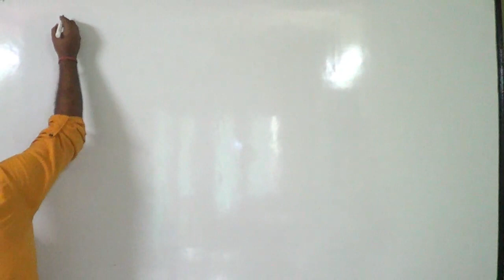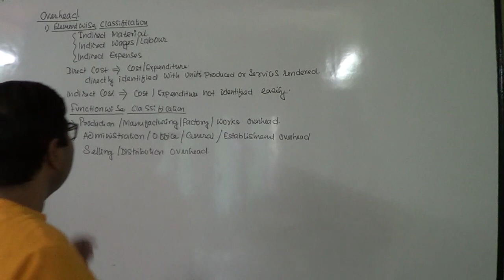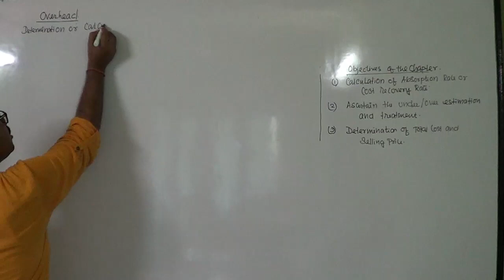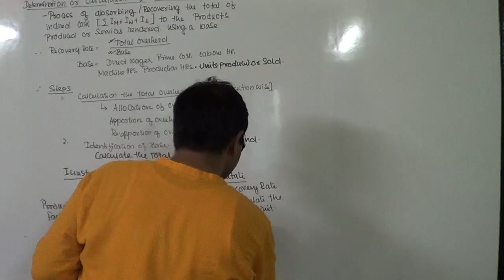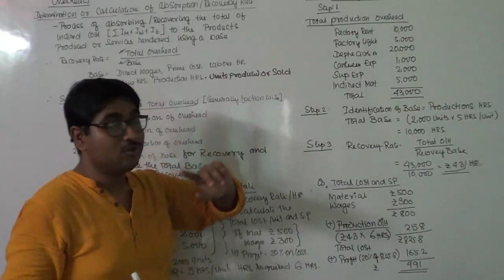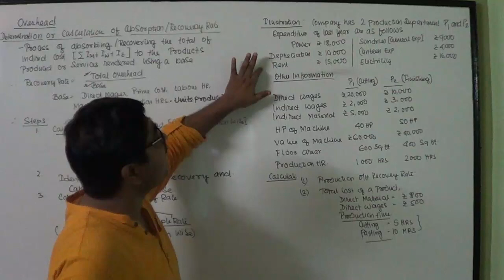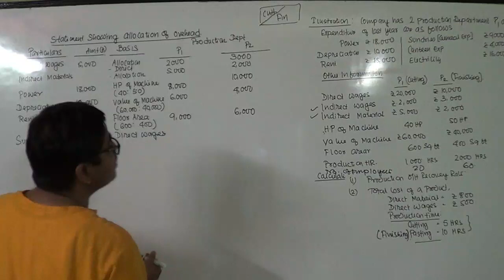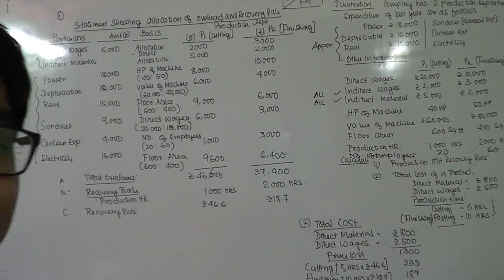Overhead Part 1